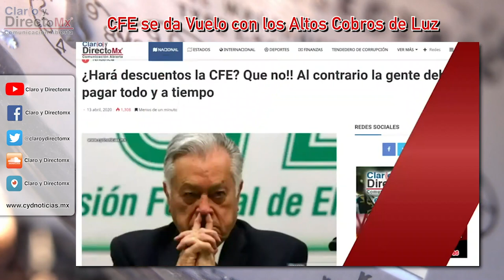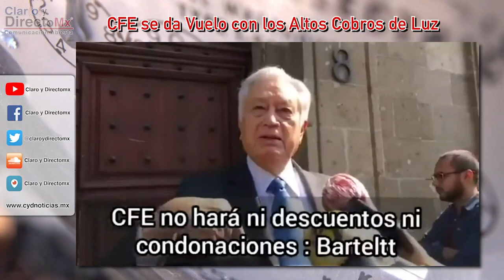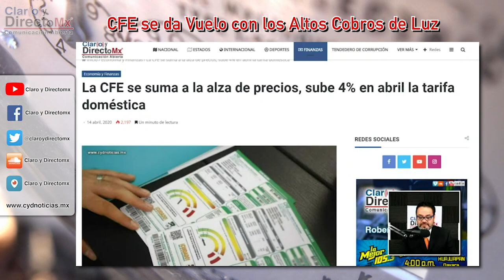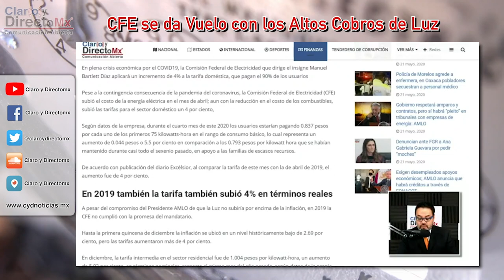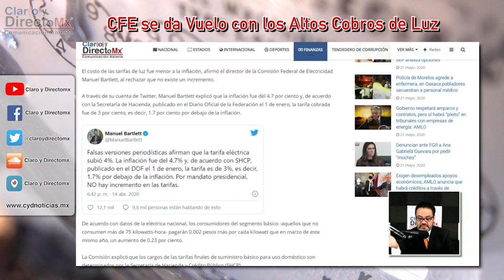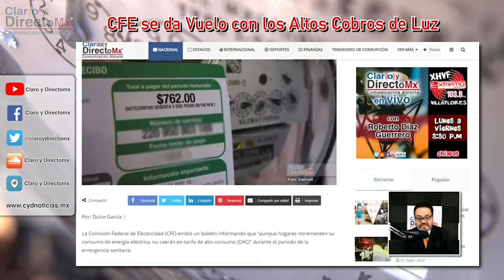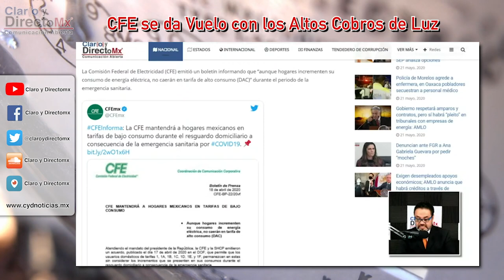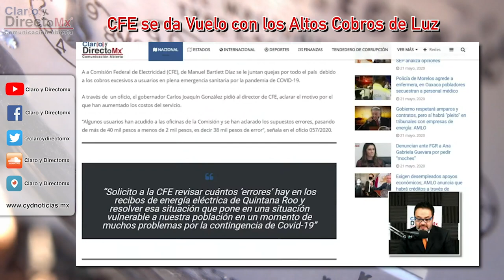CFE se da vuelo con cobros excesivos en plena pandemia, crecen las quejas en todo el país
A la Comisión Federal de Electricidad (CFE), de Manuel Bartlett Díaz se le juntan quejas por todo el país  debido a los cobros excesivos a usuarios en plena emergencia sanitaria por la pandemia de COVID-19.